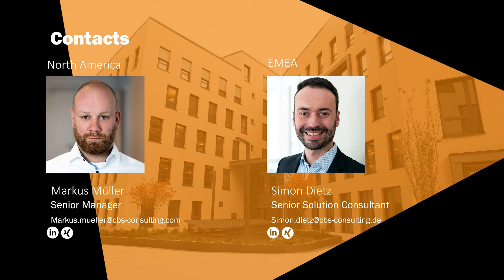Journey to hybrid Integration - B2B EDI with SAP Integration Suite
Electronic Data Interchange (EDI) plays a crucial role in the integration of external B2B systems and Trading Partners. Now that SAP announced the end of maintenance for SAP PO in 2027, we will talk about the future of EDI leveraging SAP Integration Suite and Integration Advisor.